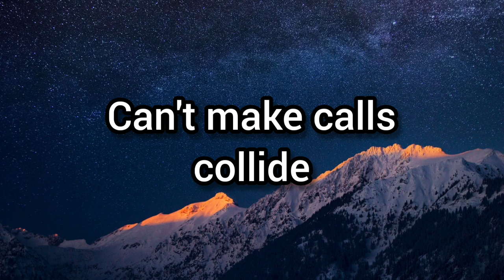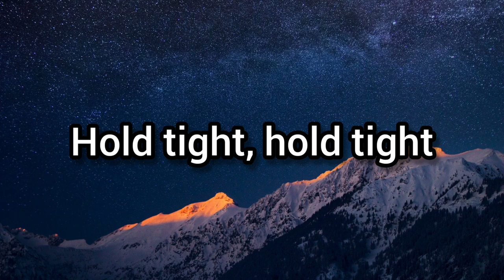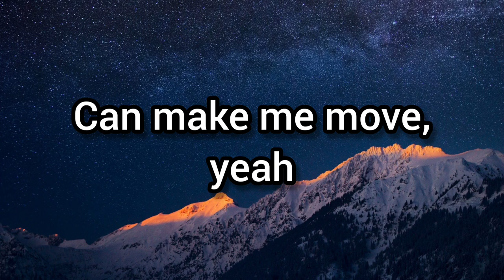Make Me Move - ft - Karra - Tobu Remix Lyrics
Lyrics:

OpensOpen eyes
Through the waves cut through me
Hypnotised
By the sounds I'm breatthing in
Hold tight, hold tight
Can't make calls collide
Hold tight, hold tight, hold tight

Tripping lights
Paint the skies
Only you can make me move
You, you can make me moveee

Move
So alive
Make it last forever
Stopping tight
Your arms surrendering

Tripping lights
Paint the skies